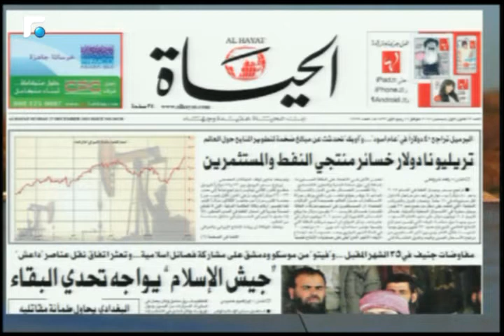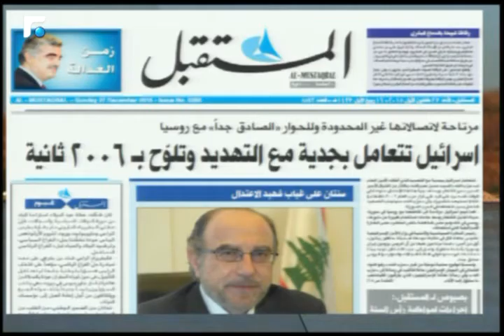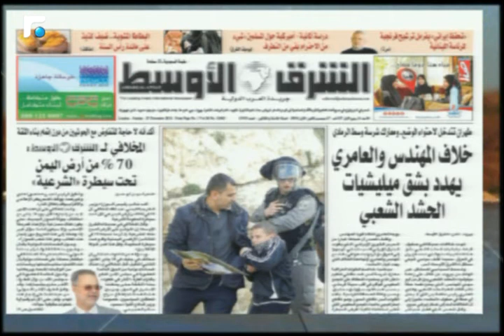أخبار الصباح - جولة حول الصحف وحال الطقس 1/5